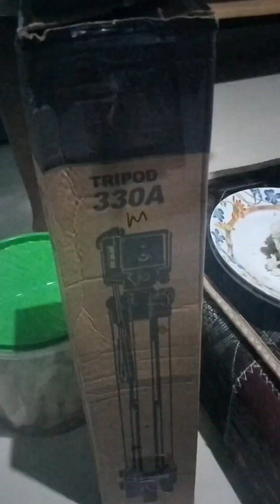ADAY IN MY LIVE